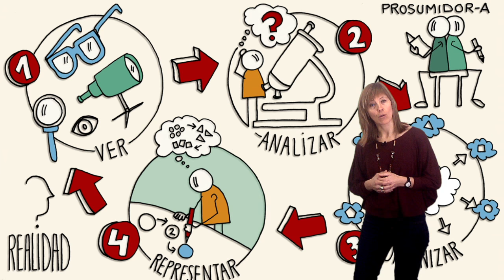Vídeo 2.1. Elementos, formatos y herramientas para visualizar - Objetivos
Vídeo 1 de la Unidad 2 "Elementos, formatos y herramientas para visualizar" de VisualMooc de @educaINTEF. Para más información, visita